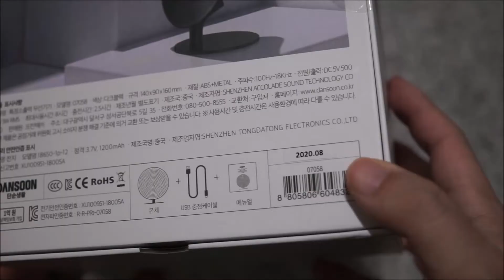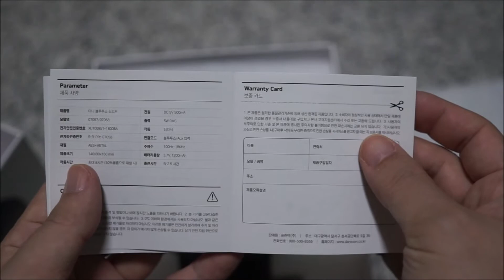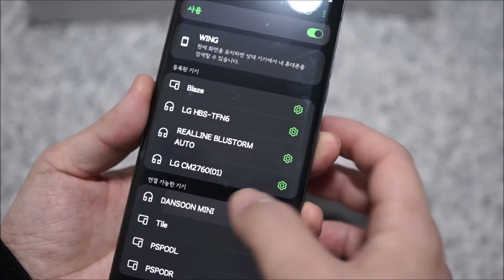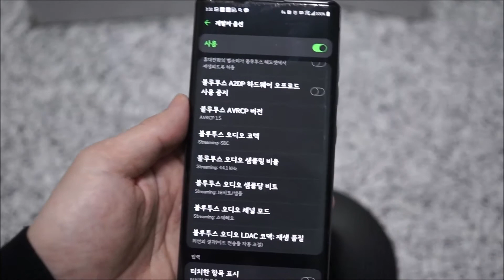단순생활 TWS 미니 블루투스스피커 언박싱 및 사용 방법